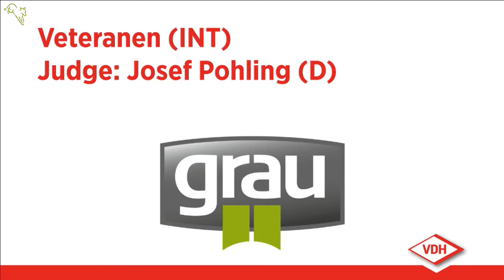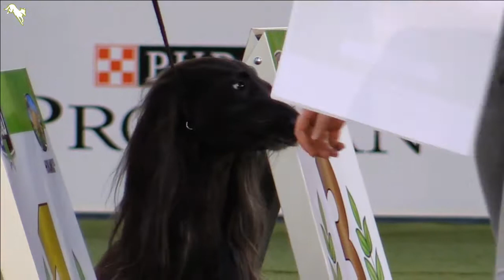VDH Europasieger - Tag 1 // Veteranen (INT)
Veteranen (INT)
Judge: Josef Pohling (D)